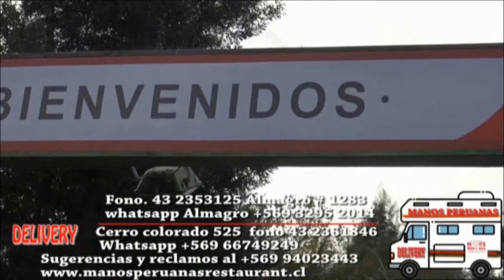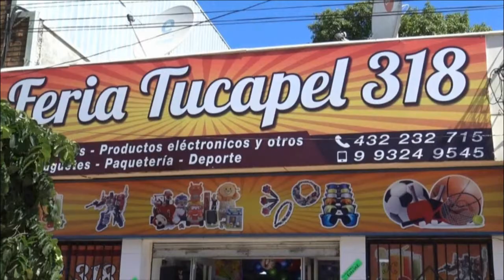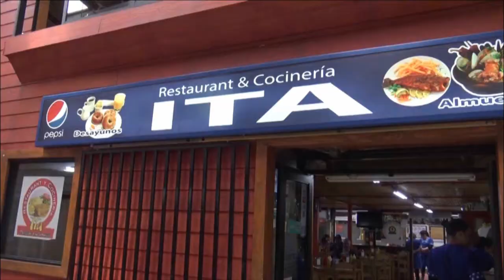MADELYN ANDRADE SEGUNDA ENTREVISTA